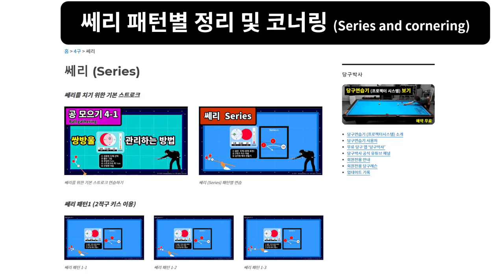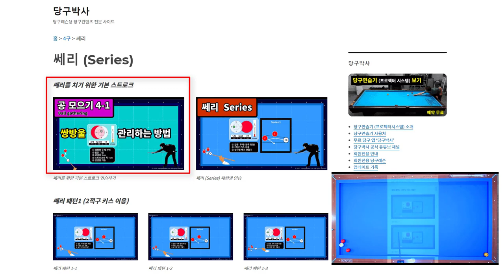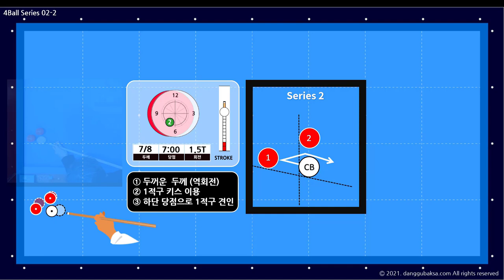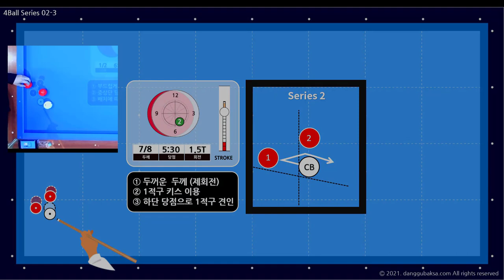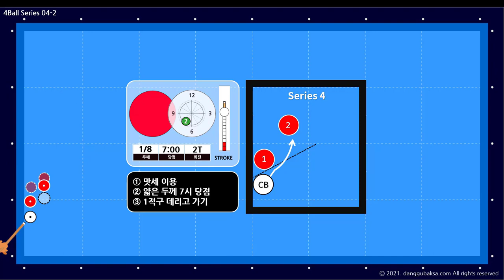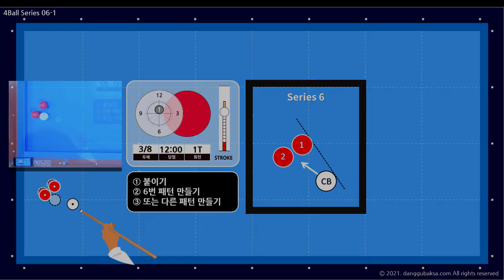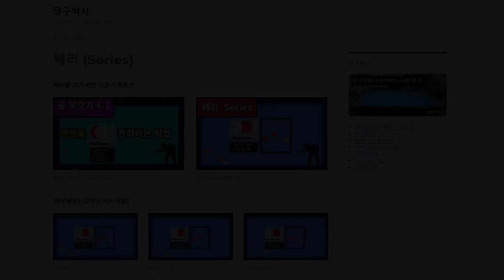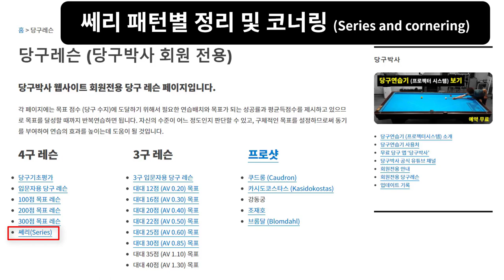당구 쎄리 잘 치는 방법 (쎄리 10가지 패턴과 코너 돌리기)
* 쎄리 10가지 패턴별 배치와 해법 그리고 코너에서 돌리는 방법.
=== 순서 (index)===
1:09 패턴1
2:15 패턴2
4:04 패턴3
4:35 패턴4 (맛세이)
5:20 패턴5 (맛세이)
6:00 패턴6 (붙이기)
6:31 패턴7
6:56 패턴8
7:36 패턴9 (업샷)
7:55 패턴10 (백맛세이)
8:33 패턴11 (코너링)